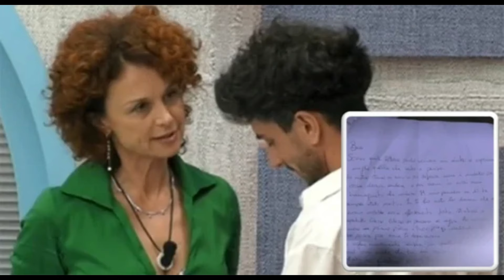📺 GF: MONIA LA FERRERA CONTRO MASSIMILIANO VARRESE E GIUSEPPE GARIBALDI SOTTO CON BEATRICE LUZZI 💥😱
I concorrenti dell'ultima edizione del Grande Fratello continuano a suscitare interesse. La recente festa di compleanno di Anita Olivieri ha creato tensioni, soprattutto per il mancato invito di Monia La Ferrera, ex di Massimiliano Varrese. Monia ha confermato i rumors, criticando le false amicizie nate nel reality. Le dinamiche post-show dimostrano che le relazioni nella Casa sono tutt'altro che concluse.

🌟🎥💫 Benvenuti su GossipMania TV! Siamo qui per portarti tutte le ultime e piccanti notizie dal mondo dello spettacolo italiano. 🌟 Unisciti a noi mentre esploriamo gli intrighi dietro le quinte delle celebrità italiane, con interviste esclusive, retroscena intriganti e curiosità imperdibili. La mania del gossip ti aspetta qui su GossipMania TV! 💖🎬🔥
Benvenuti su Gossip Mania TV!
GRANDE FRATELLO SCANDALO CONTINUO: MONIA LA FERRERA CONTRO MASSIMILIANO VARRESE E GIUSEPPE GARIBALDI SOTTO CON BEATRICE LUZZI
Contrariamente alle previsioni, i partecipanti all'ultima edizione del Grande Fratello continuano a catturare l'attenzione del pubblico, dimostrando che le dinamiche nate nella Casa non sono affatto concluse. Recentemente, una nuova faida sembra essere scoppiata tra due dei concorrenti più noti dell'edizione, coinvolgendo anche una terza persona meno in vista. Ma cosa sarà successo per creare una tale spaccatura tra di loro?
Dopo aver celebrato il suo compleanno a Ibiza con l'ex fidanzato Alessio Falsone, Anita Olivieri ha organizzato un'altra festa a Roma, invitando molti amici del Grande Fratello, tra cui Fiordaliso, Paolo Masella, Massimiliano Varrese, Greta Rossetti, Sergio D’Ottavi, Marco Maddaloni, Ciro Petrone e Angelica Baraldi. Tuttavia, l'esperto di gossip Amedeo Venza ha rivelato un retroscena interessante sugli invitati: "Durante il compleanno di Anita, pare che lei abbia messo sulla bilancia Massimiliano Varrese e Monia La Ferrera. Ha contattato Monia dicendole che non poteva invitarla perché aveva invitato Massimiliano."
Poche ore fa, Monia La Ferrera ha confermato la versione di Venza con un video sui social: "Ciao ragazzi. Uscita dal GF, ho ripreso in mano la mia vita reale a 360 gradi, dedicandomi a lavoro, famiglia e amore. Non ho mai creato falsi rapporti di amicizia, né all'interno né all'esterno della Casa. Quello che ha detto Alessandro Rosica è la verità. Non cerco pubblicità attraverso altre persone e preferisco circondarmi di persone sincere."
I protagonisti dell'ultima edizione del Grande Fratello sembrano generare più interesse fuori dalla Casa che durante la loro permanenza. Il doppio compleanno di Anita Olivieri, festeggiato prima a Ibiza e poi a Roma, ha sollevato polemiche per il mancato invito di Monia La Ferrera. Oltre a Beatrice Luzzi e Giuseppe Garibaldi, assenti per la fine della loro amicizia con Anita, il mancato invito di Monia ha fatto molto discutere. Secondo Alessandro Rosica, Massimiliano Varrese avrebbe impedito l'invito di Monia e del suo compagno, Josh Rossetti, fratello di Greta, a causa di attriti personali.
Monia La Ferrera ha confermato le indiscrezioni con un video su Instagram, affermando di essersi concentrata sulla sua vita reale e di non essere interessata ai social o alla televisione. Ha ribadito che non ha mai cercato di costruire falsi rapporti di amicizia né dentro né fuori dalla Casa del Grande Fratello. Ha sottolineato l'importanza di circondarsi di persone sincere e ha chiuso con una frecciata ai diretti interessati, invitando a parlare meno alle spalle degli altri.
L'interesse per i concorrenti del Grande Fratello 2023/2024 non sembra svanire, anzi, le dinamiche post-show continuano a suscitare curiosità e discussioni. Il compleanno di Anita Olivieri e il mancato invito di Monia La Ferrera sono solo l'ultimo esempio di come le relazioni nate nella Casa possano evolversi e trasformarsi anche fuori dal contesto del reality. Con le nuove faide e i vecchi rancori, i protagonisti del Grande Fratello continuano a far parlare di sé, mantenendo viva l'attenzione del pubblico.
Lascia un commento alla fine del video e seguici per gli aggiornamenti. Grazie per essere stati con noi. A presto con un nuovo video!
Ci vediamo al prossimo gossip!